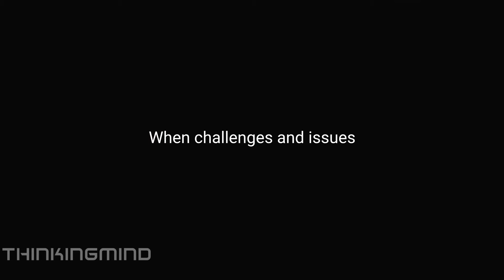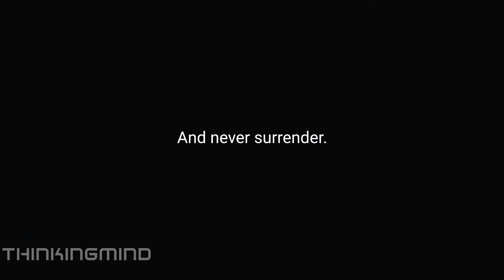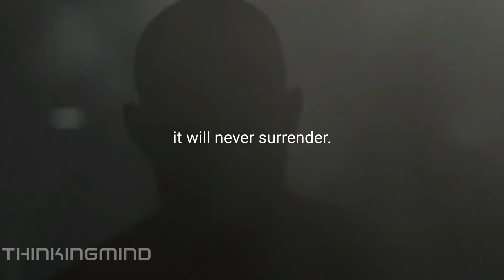WHEN ALL HOPE IS LOST - Motivational Speech In English